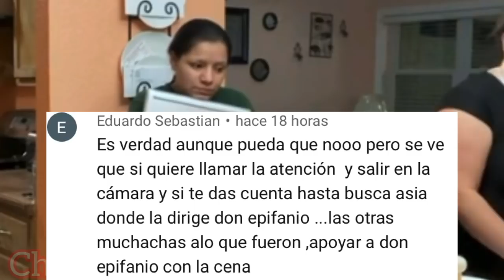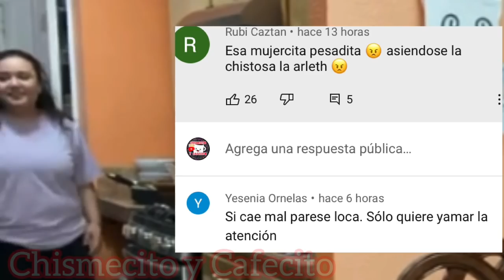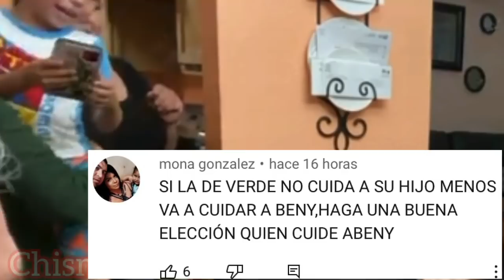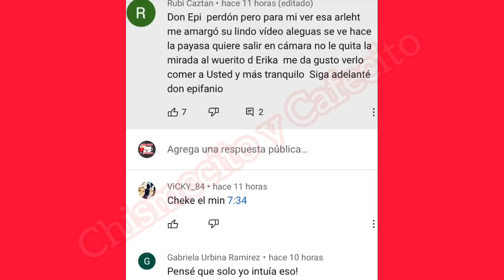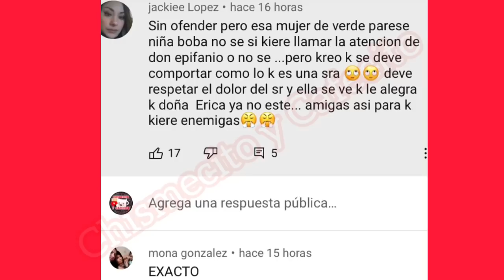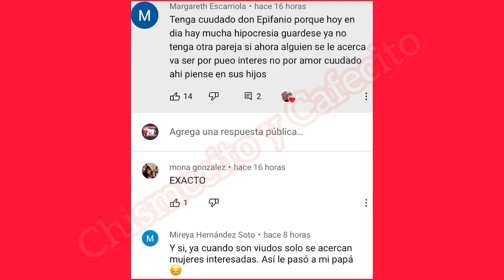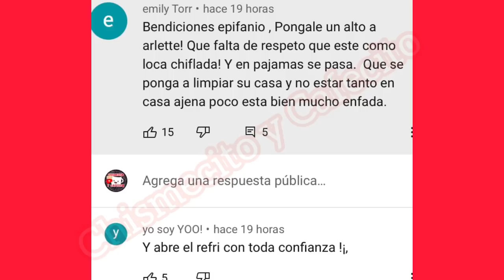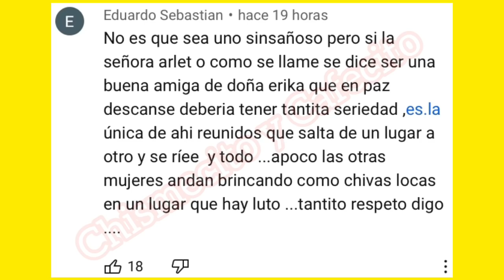🟢”LA DE VERDE” LUCIÉNDOSE🟢PORQUÉ BAILA?🤦🏻‍♀️ECHANDO OJO??🤔UN COMERCIAL DE ELLA🟢